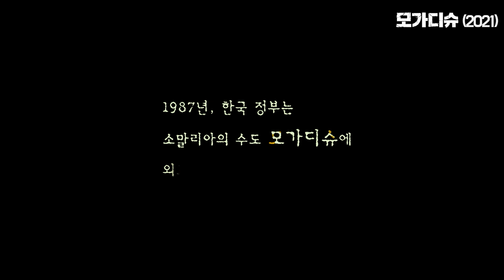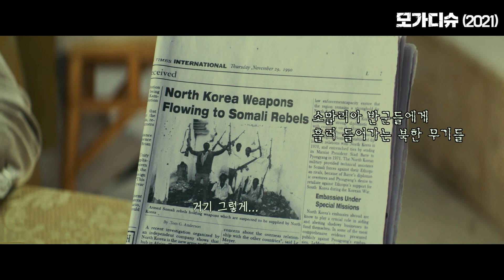죽음이 자욱한 땅 소말리아... 그곳에서 탈출하라! 목숨을 건 실제 탈출기!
전문가는 물론 관람객들 사이에서도 호평이 자자한 레전드 영화!
한국 영화 특유의 지나친 신파극과 정치적 요소가 거의 등장하지 않는 갓띵작! 외교전에서 적으로 만난 남북한의 대사들과 그 일행들이 내전으로 고립되어 위기 상황에 처하게 되고 같이 협력하며 탈출하는 과정에서의 조성되는 긴장, 스릴과 휴머니즘을 느껴보세요!